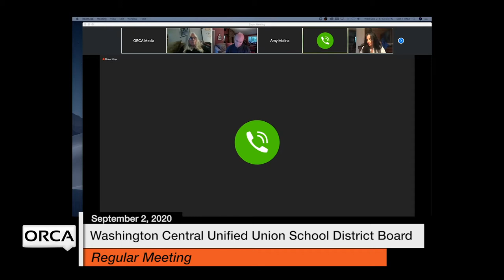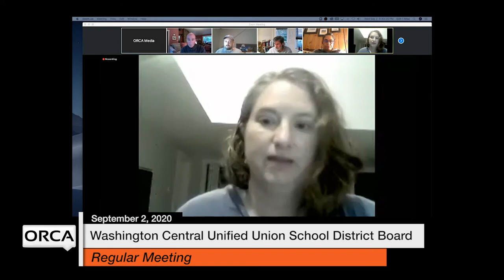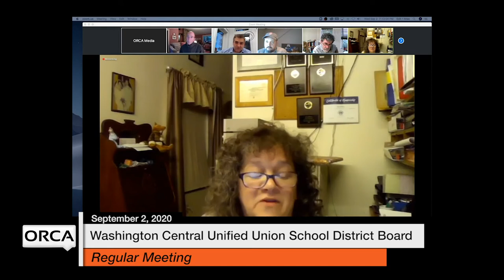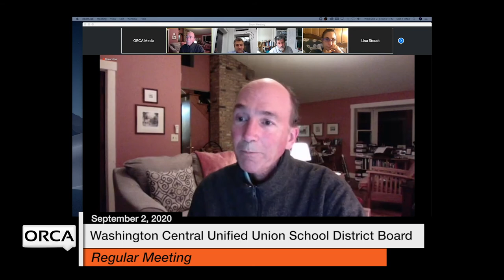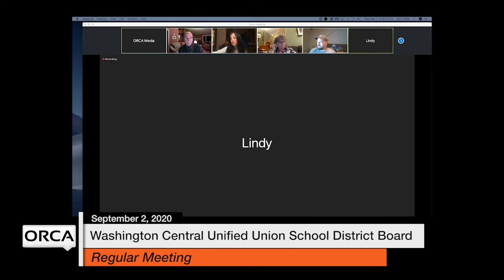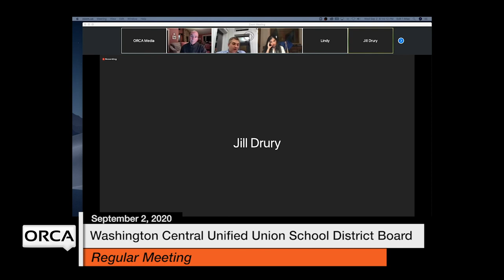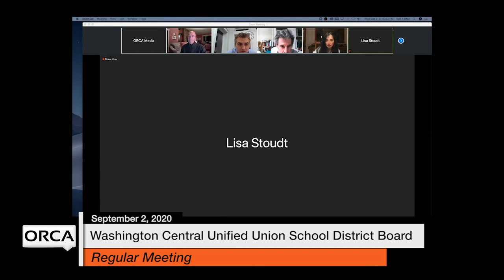Washington Central Unified Union School District - September 2, 2020 [WCUUSDB]